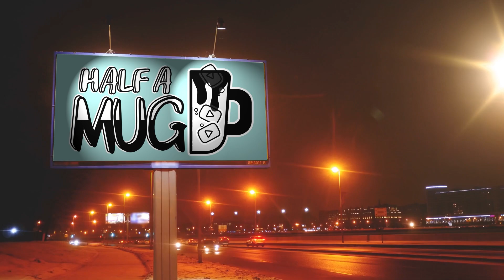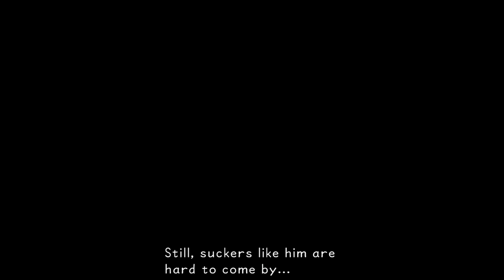Half a mug | Kingdom Hearts Ep:7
Welcome to our letsplay of Kingdom Hearts!!!
We hope you enjoy! Be sure to stick around for more nonsence.